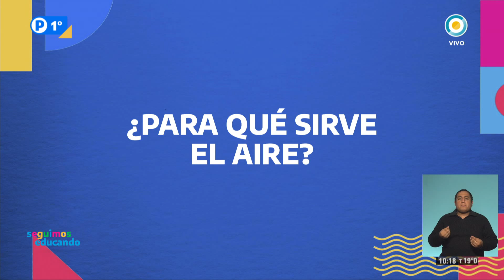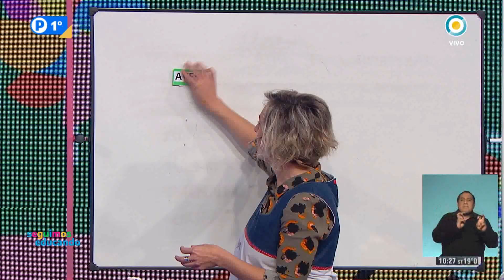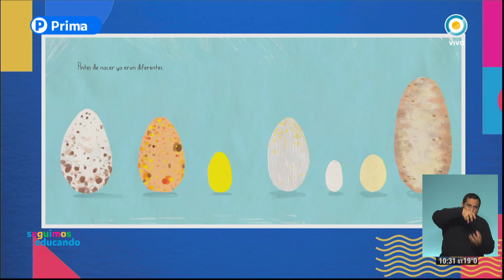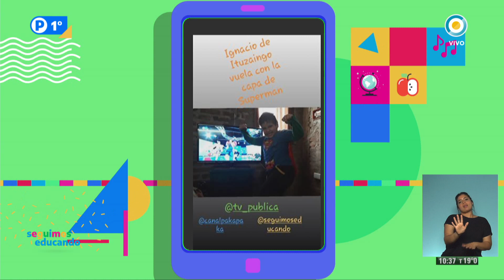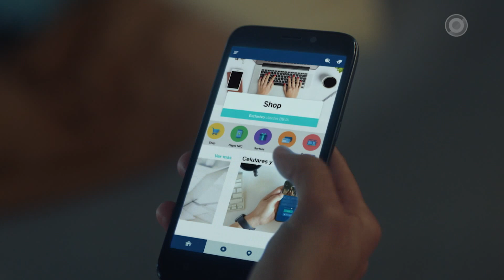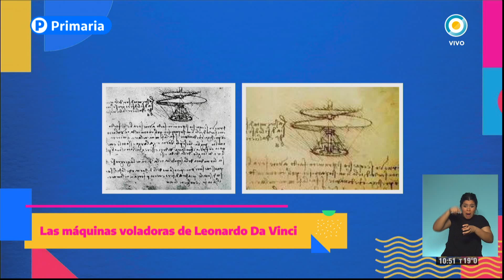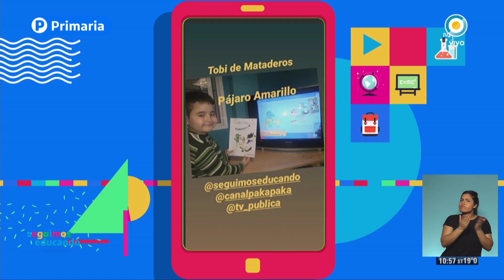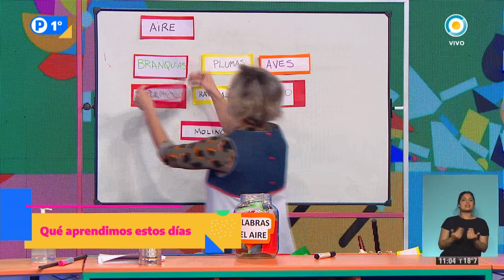Primer Grado: Programa 25/09/20 - Seguimos Educando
Conducción: Magalí Sánchez y Emiliano Larea